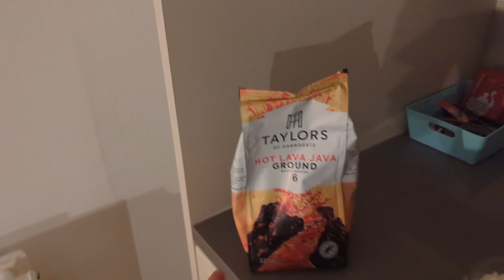Looking for lager in Edinburgh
Went for a short walk. I'm really just trying to figure out the best way to edit clips while on the road, so this is kind of a test.